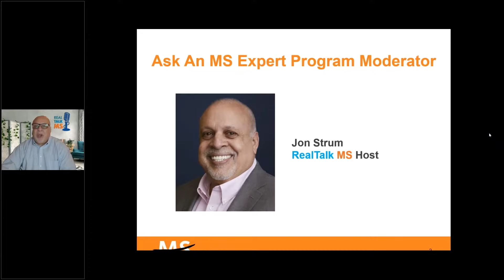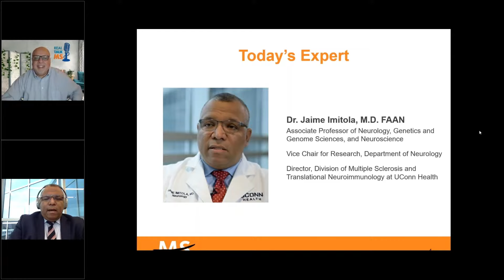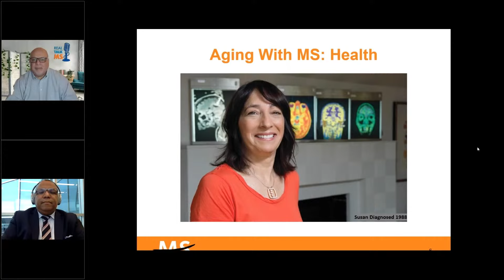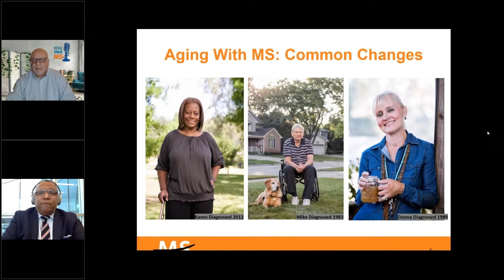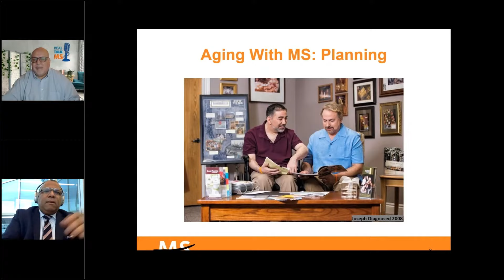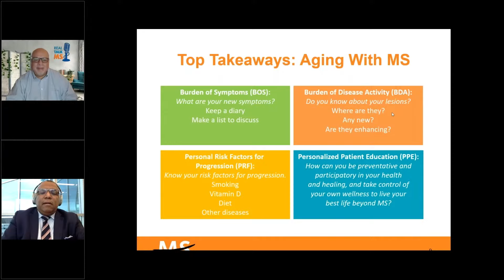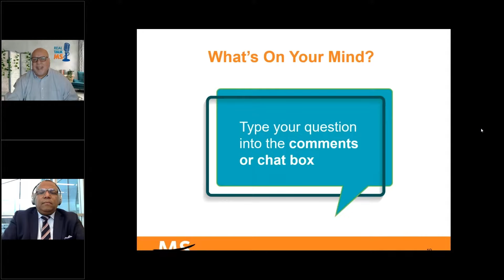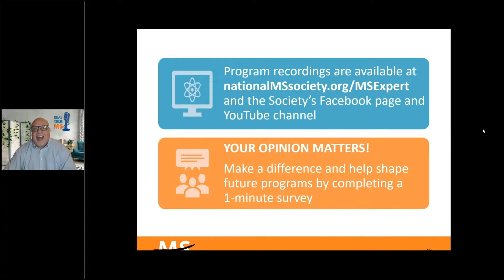Ask an MS Expert: Aging and MS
The MS community has spoken, and we are listening: aging and MS remains a hot topic in the MS community, and the Society is rebroadcasting its February Ask an MS Expert webinar on this pressing issue. Dr. Jaime Imitola, director of the Division of MS and Translational Neuroimmunology at UConn Health, leads this discussion on how you can cope with both MS and age-related challenges, including preventative health measures, managing other chronic health conditions and more.

Ask an MS Expert is a webinar series from the National Multiple Sclerosis Society, featuring presentations from experts in multiple sclerosis care, and a question-and-answer session for those living with MS. Share your thoughts on Ask an MS Expert: Aging and MS